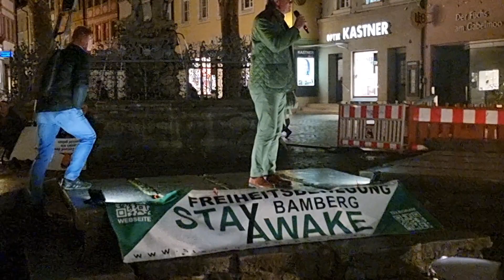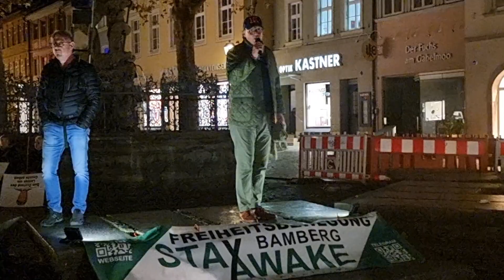Demo für Frieden, Freiheit und ein friedliches selbstbestimmtes Leben am 23.10.2023 in Bamberg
Kundgebung am Gabelmann